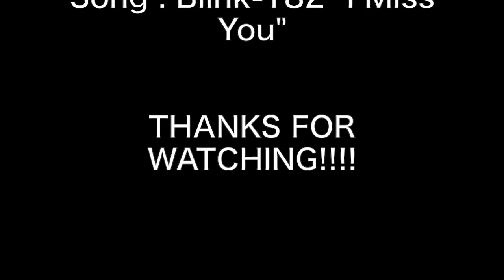The Angriest Guitar Player In JAPAN Plays Blink-182 "I Miss You"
今度は、テイラーギターでBlink-182を弾いてみました。